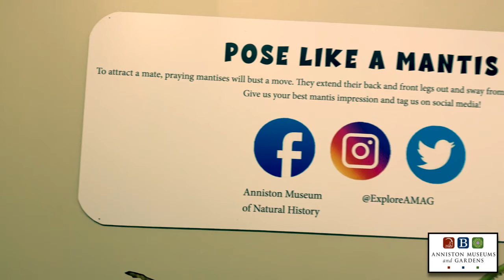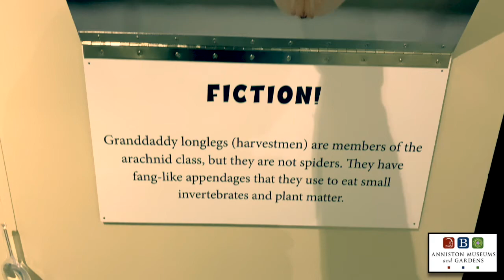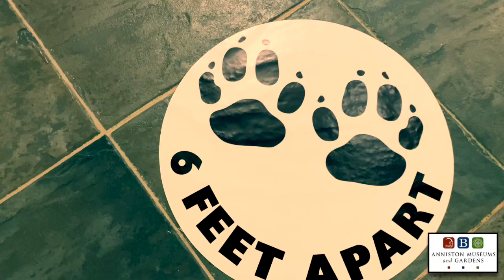Bites, Pinches, Poisons, & Stings | AMAG's Newest Exhibit!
Earth supports approximately 75 billion tons of living organisms. All life serves a purpose and has a place in the world’s ecosystem. Some forms of life are not quite beautiful or desirable to human eyes.

In Bites, Pinches, Poisons, and Stings, Anniston Museum of Natural History's new temporary exhibit, explore the lesser-loved organisms of the world and their painful, protective behaviors. Enjoy an up-close look at some of the world’s most dangerous creatures!

To learn more about the Anniston Museum of Natural History, please visit their